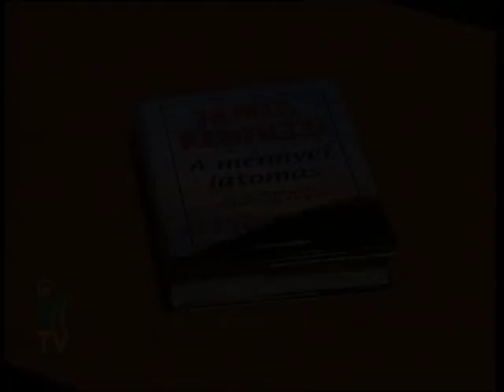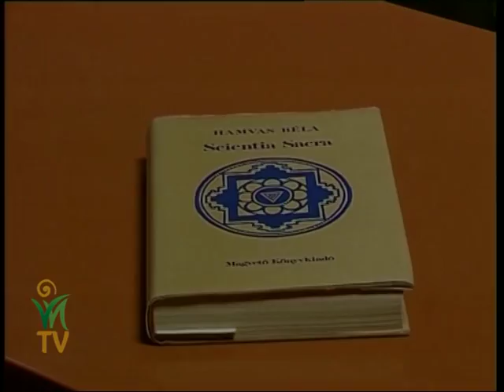A bennünk rejlő varázserő, egy idegsebész szemszögéből - Dr. Kígyós Éva, Lantos Mihály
Mindenkinek van története, amiben van szomorú és fájdalmas rész is. Mindenkinek vannak sebei és ott van mindenkiben a gyógyulás lehetősége is. Az emberek a könyörület korszakának a kezdetén vannak. A könyörület és a szolgálat szándéka ajándék a világnak és saját magunknak is. A könyörület egy természetes ösztön, az agyunkba van kódolva, hogy hogy segítsünk, gondoskodjunk másokról.
Nézzük meg egy agysebész szemszögéből, hogy mi az agy jelentősége. Hogyan tudjuk ennek tükrében megváltoztatni az életünket? Milyen varázserő rejlik bennünk?

Dr. Kígyós Éva, Lantos Mihály és Horányi Ágnes beszélgetése.